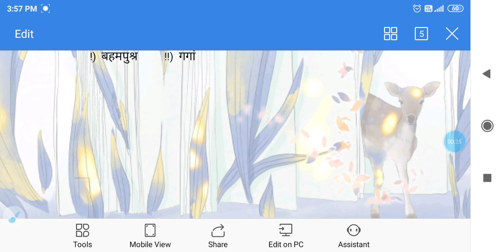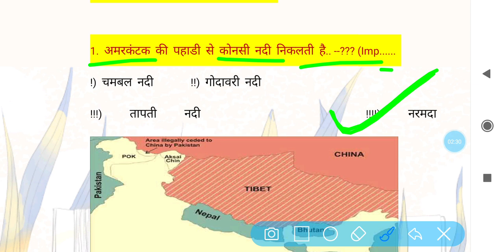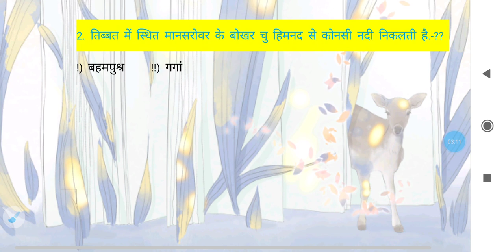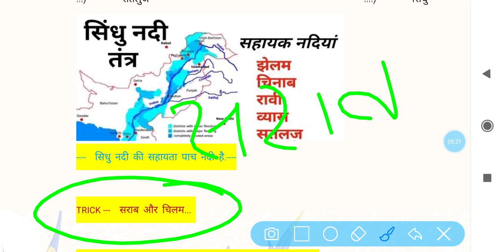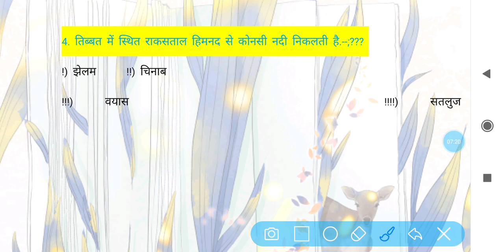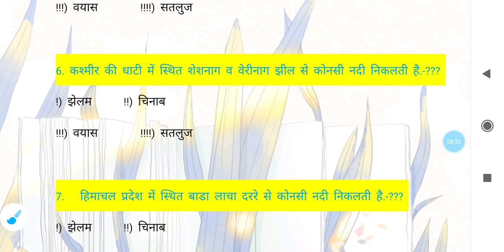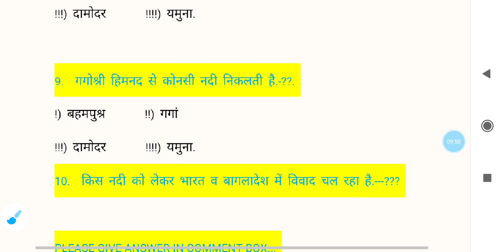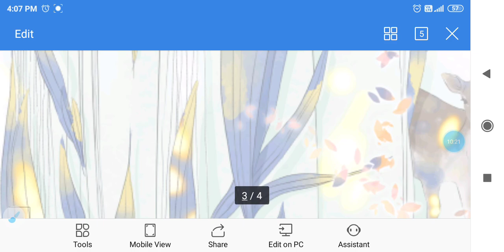Navy mr general knowledge BATCH-04/2021, india rivers for Navy aa ssr mr gk Batch-2020/2021,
Hello students